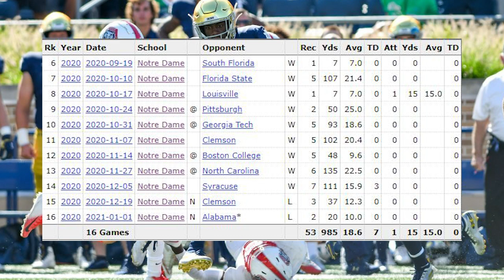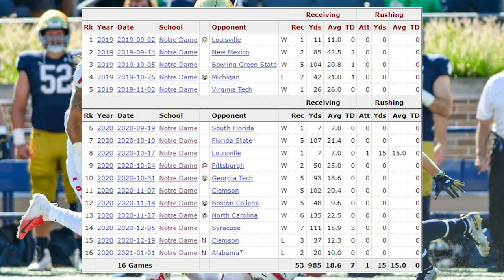Javon McKinley, the Detroit Lions Superstar Sleeper? Biggest UDFA Steal in the Class?